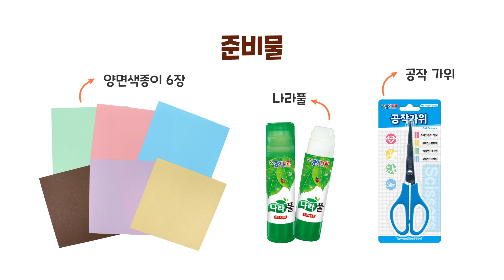[움직이는 장난감] 링 걸기 놀이 ｜ Ring Hanging Play ｜ 종이접기 놀이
▶ 링 걸기 놀이

종이나라 친구들!
오늘은 색종이로 링 걸기 놀이를 만들어볼까요?
친구랑 함께 링 걸기 놀이를 만들어 내기도 해보아요!

1) 준비물
- 양면색종이 6장
- 나라풀
- 공작가위

2) 참고 서적
- 대한민국 대표 종이접기 77p

링 걸기 놀이로 재미있게 놀아요!